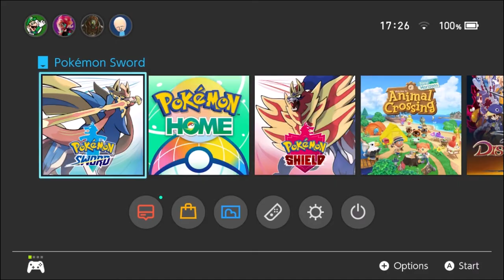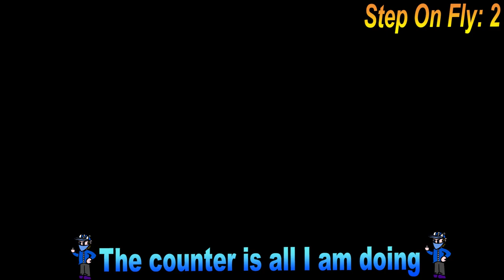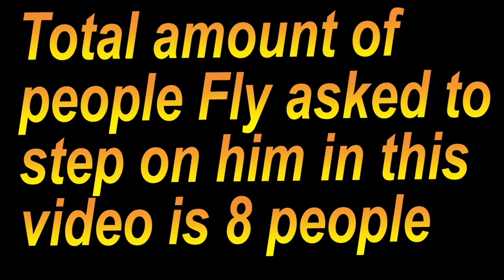Pokemon Sword Charmander Run Ep 2 Greg Turned Away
Hey everyone, I have been very busy with my family and I haven't had any time to edit anything, which is why I haven't uploaded in awhile.

Anyway, I hope you all enjoy/enjoyed watching Fly play some more Pokemon Sword with Harry in the background.